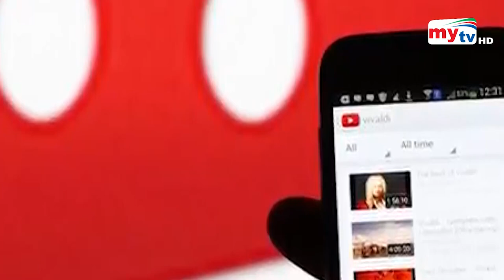জিন্স প্যান্ট পড়লে ও বিদেশি ভাষায় গালি দিলে জেল ! | Bangla News | Mytv News